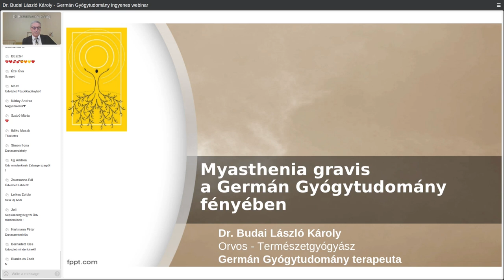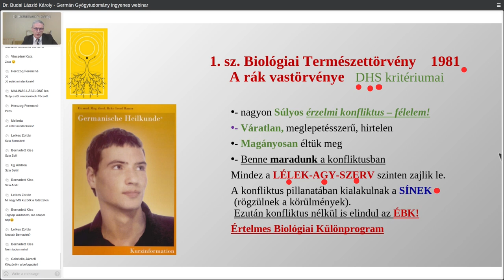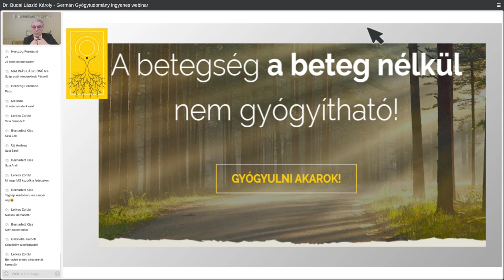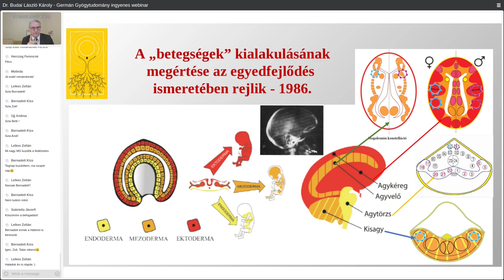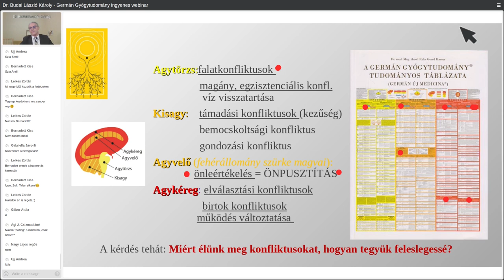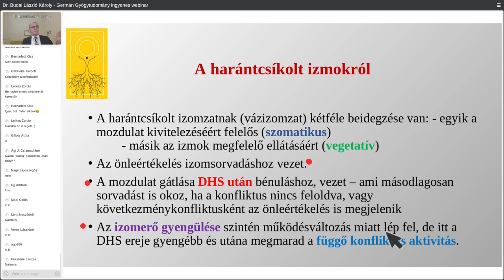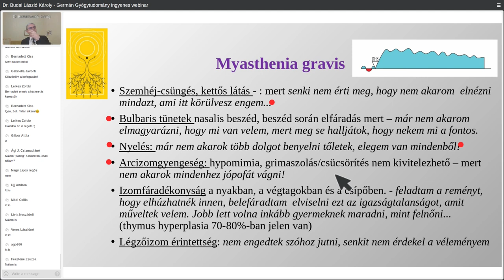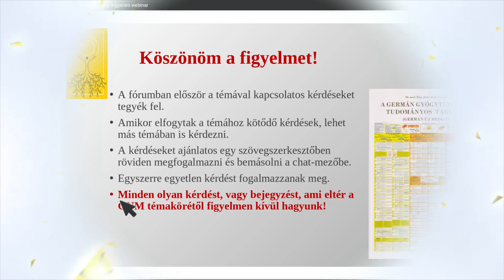Myastenia gravis a Germán Gyógytudomány fényében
A Myastenia gravis egy ritka kórkép, melynek éves előfordulása kb. 2–8/1000000 lakosra számítva. Érdemes megismerni mi áll a harántcsíkolt izmok változó mértékű fáradékonysága és gyengesége mögött, ami megerőltetésre fokozódik, pihenéskor megszűnik. Az izomerő gyengülése működésváltozás miatt lép fel, de itt a DHS ereje gyengébb és utána megmarad a függő konfliktus aktivitás... A myastheniás krízis, a tünetek fokozódása természetesen a túlzott igénybevétel, vagy a konfliktusok összegződése, súlyosabb megélése miatt lép fel.